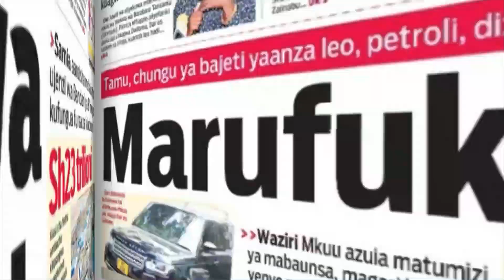YANGA HAWAJACHEZA SIMBA WANAONGOZA LIGI | YANGA WAKIRUDI LIGI NDIO IMERUDI